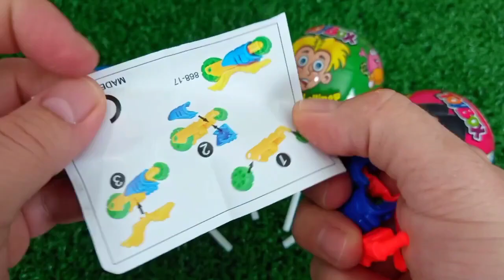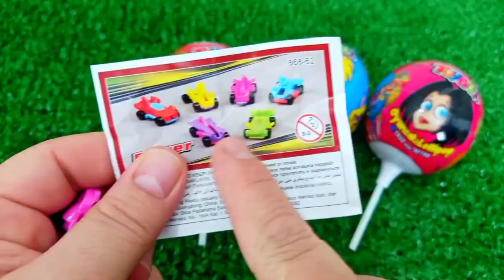ASMR RAINBOW 막대사탕과 과자! 맛있는 무지개 막대사탕ASMR Mukbang 두찜 신메뉴 스팸부대찜닭 먹방 떡볶이 튀김 치즈볼 | HIU